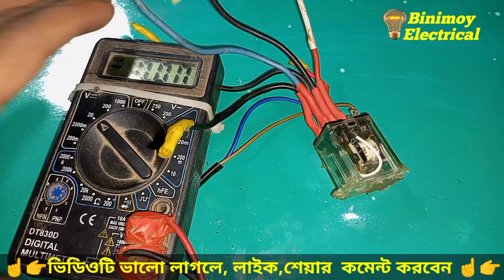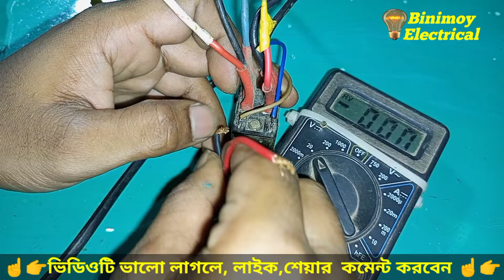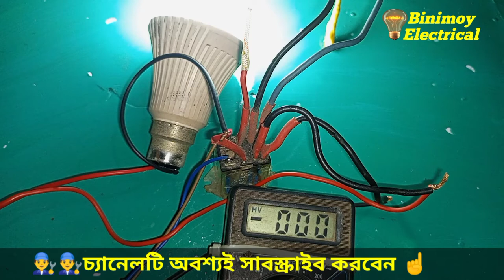how to making a auto changeover to relay bangla 2021.5000 ওয়াট অটো চেঞ্জ ওভার ১রিলে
রাতে পথ চলতে আর কোন সমস্যা হবে না। Who to making a hand light.new video 2021

বিদ্যুৎ বিল বেশি হয়?এই কাজটি করলে বিদ্যুৎ বিল, অর্ধেক হয়ে যাবে। digital metre new video 2021

এই কাজটি করলে 220v এনার্জি মিটার নষ্ট হবে না। how to working single face energy metre 2021